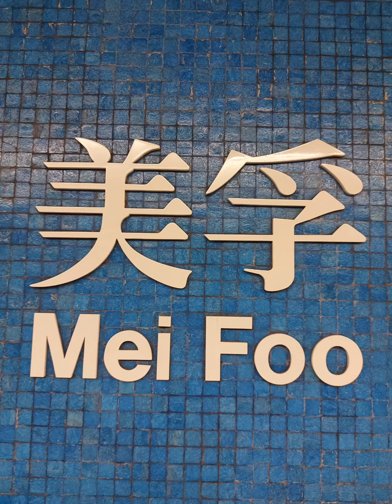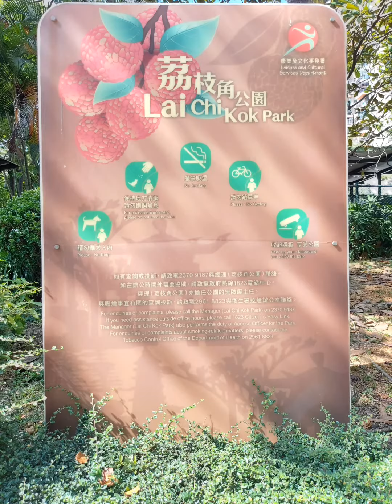Mai Foo MTR Station Going LaiChikok Park in Hongkong💗💗💗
Mai Foo MTR Station  Going to LaiChiKok Park in Hongkong... injoy life with my Friends on our Holliday Her in Hongkong!!!